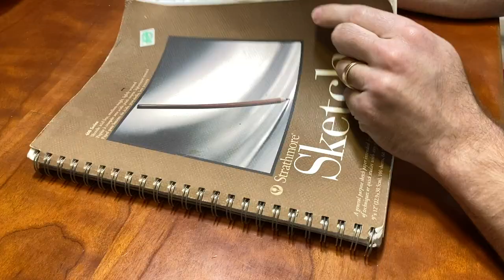Persistence and Precision: How Colored Pencil Changed Jesse Lane's Life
Known for his hyperrealistic portraits, Jesse Lane shares how he harnessed the power of colored pencils to overcome a learning disability — and create a successful art career. Learn more about his inspiring colored pencil work